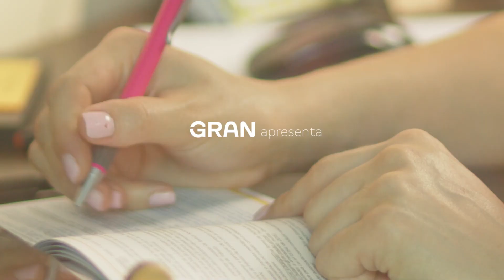Ela estudava escondida da filha para se concentrar e passou em 2º Lugar para o Detran DF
Mayara Rodrigues sempre soube que o estudo era sua oportunidade de mudar de vida. Ela se formou como engenheira com muito esforço e chegou a trabalhar na área. No entanto, abriu mão da sua carreira para se dedicar a cuidar da filha e estudar para concursos.Mayara enfrentou diversos desafios financeiros e emocionais, chegando a se trancar no quarto para se esconder da filha e conseguir estudar, e tomar banho "de cuia" durante uma maratona de 12 horas de estudo. Mas com o apoio inabalável da família e do namorado (hoje esposo), ela persistiu. Sua história mostra como a dedicação e a perseverança podem superar obstáculos, lembrando a todos que é possível alcançar o sucesso, não importa as adversidades. Conheça a história de Mayara Pereira, aprovada em 2º lugar no Detran DF, para o cargo de Analista, e PPDF.